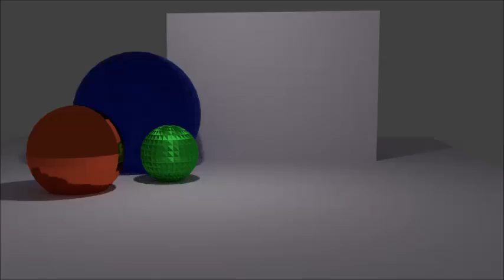My Music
This is just a test of my music making skills. Want to use it in your video? Well get a screen recorder or download the mp4, and remove the visuals in editing. :) EDIT: Be sure to put my name in the video description or anywhere in the video.